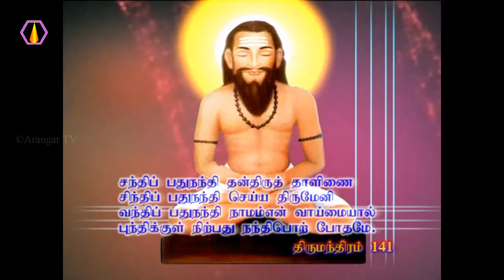திருவடியை பூஜை செய்ய வேண்டும்?